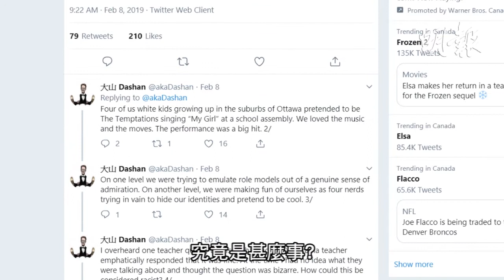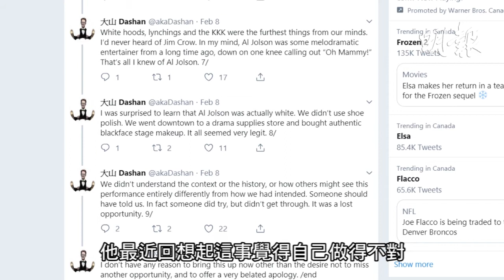明報五點半新聞直播 (2019.02.13)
今日多倫多新聞

- 多市扔摺椅落街女子自首被控3罪
- 加拿大欺騙感情騙財去年760人受害
- 北約克好景商場停車場房車燒車頭幸無人傷
- 加拿大演員大山連發10推:為塗黑臉扮黑人道歉
- 多市市中心男子挨槍逃進便利店求助